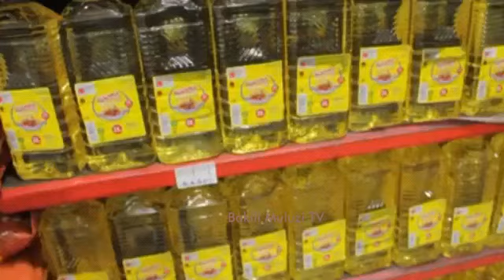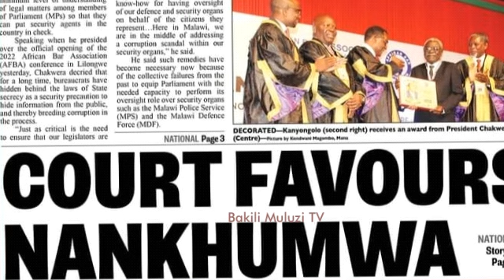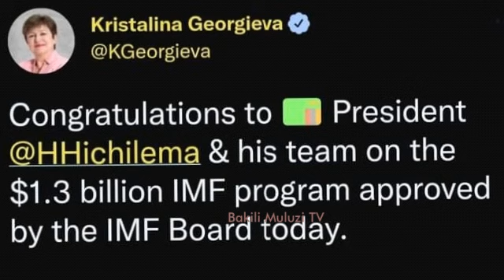Afrobarometer yatutumutsa boma la Tonse Alliance pamene akudikilira ngongole ya IMF